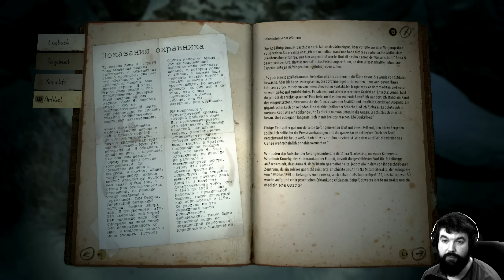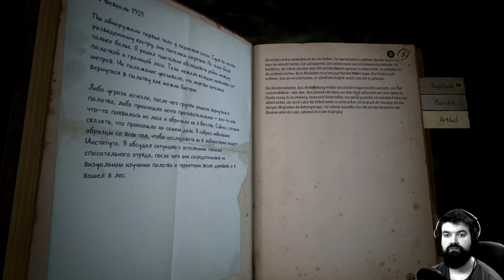Kholat #03 - Knochenkrater (Facecam Let's Play Deutsch)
Let's Play Kholat German Deutsch Facecam Bruugar